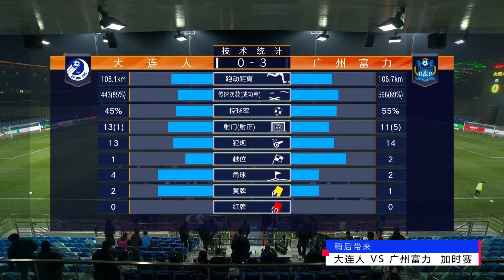CSL中超:11-10 Dalian VS R & F Full Match 大连VS富力 全场